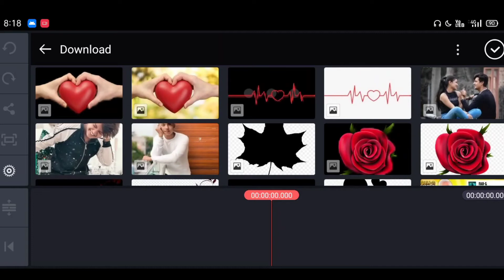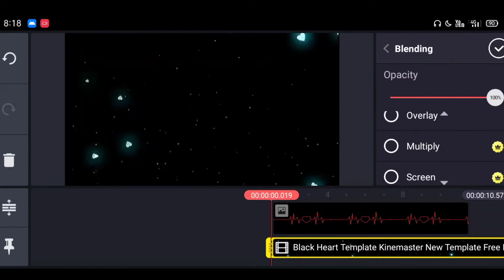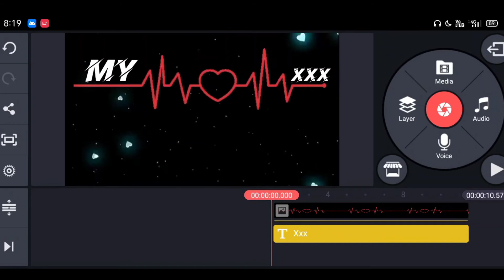trending status kaise banaye ! whatsapp status kaise banaye ! status kaise banaye ! whatsapp status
hello dost________________

aaj ham es video btayenge ki aap log apane mobile se video ko editing kaise kar sakte hai es video me sab kuchh ak ak step by step bataye hai to chaliye ham video ko start karte hain

Aapane Bhai Ko Follow Kijiye__

Instagram Name - dheeraj0044
Twitter Name - @dheeraj449

whatsapp status
status kaise banate hai
mobile se status kaise banate hai
apane photo ka status kaise banate hain
photo ka status kaise banate hai
status kaise banaye mobile se
kinemaster video kaise banaye
kinemaster whithout watermark app
kinemaster tutorial
kinemaster video
kinemaster video editing tamil
kinemaster video editing telgu
kinemaster se video ko edit kaise kar sakte hai
kinemaster se video editing kaise hoti hain
kinemaster se videos editing karna
kinemaster se video ko edit karke save kaise kare
kinemaster se videos editing
instagram wala status kaise banaye
instagram editing
instagram status editing
instagram photo ka status kaise banaye
make instagram birthday video
birthday video kaise banaye instagram par
instagarm status tamplete download
instagram status download
instagram status song editing
instagram status kaise banaye
instagram trending status kaise banaye
instagram trending status kaise banaye se
instagram status kaise banaye app
instagram par status kaise banaye
instagram status page kaise banaye
Instagram Edits Tutorial
Status Kaise Banaye
New Style Status Editing
New Style Status Editing App
New Style Status Editing App Tamil
Treñding Whatsapp Status Kaise Banaye
Apne Mobile Se Status Kaise Banaye
Tik Tok trending Video
Top Status Maker App
Apne Name Art Ke Sath Photo Laga Ke Video kaise Banaye
How to make a video with your name
how to make happy birthday video with your name and picture
how to make your name video on kinemaster
apni photo se tik tok mein video kaise banaen
apne name ka logo kaise banaye pubg
apne name ka status kaise banaye
Screen Effect